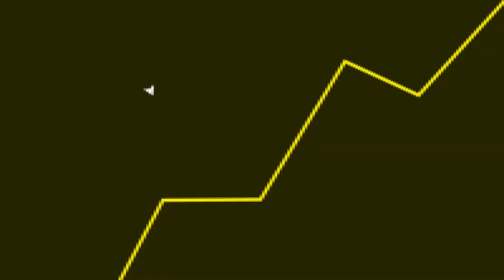Ubisoft VAI PROCESSAR esse JOGO NOVO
Fala galera! No vídeo de hoje teremos um corte comentando sobre um jogo que usa um nome igual o da Ubisoft.